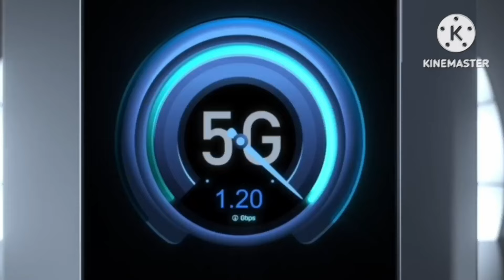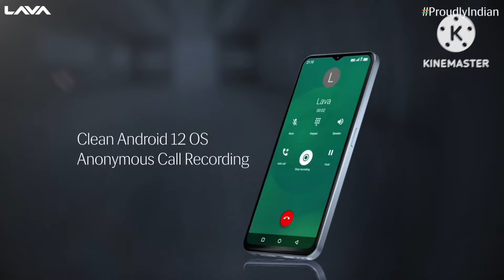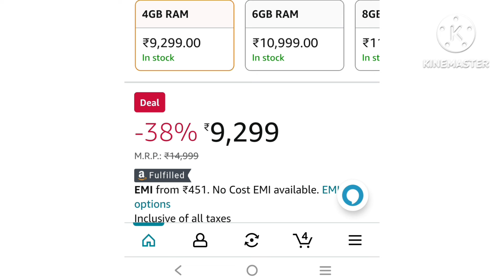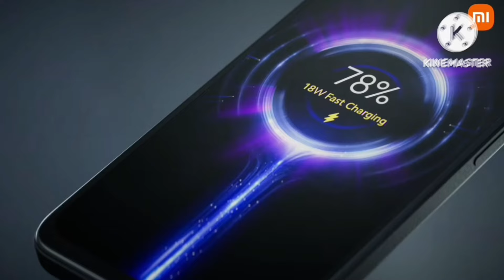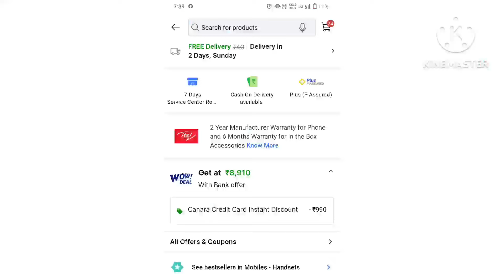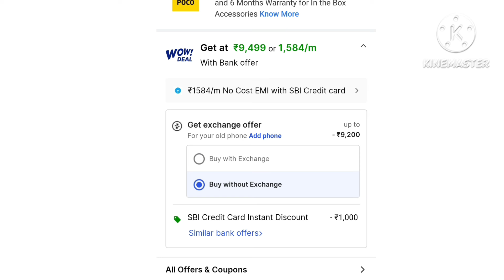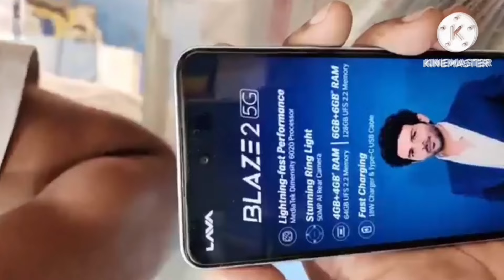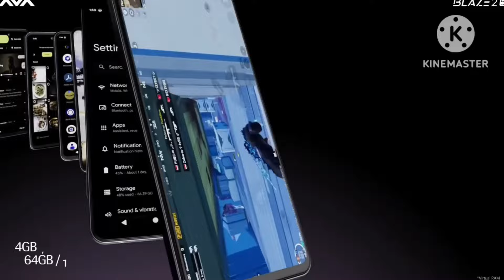Top 5 best cheapest 5G mobile under 9000| Top 5 Budget 5G mobile under 9000 in 2024 | New 5G mobile